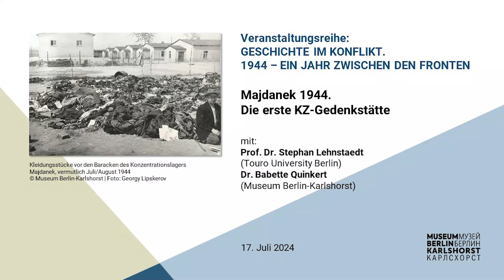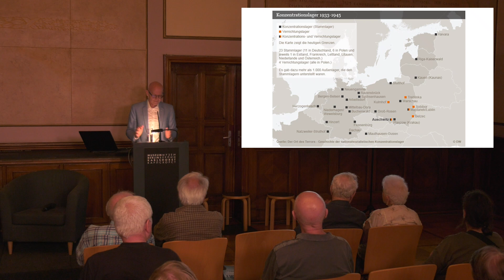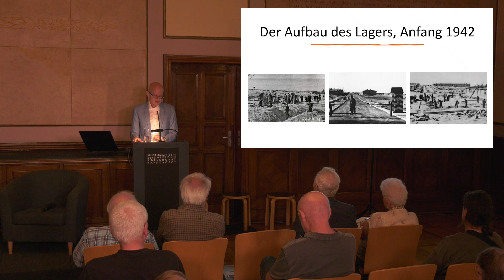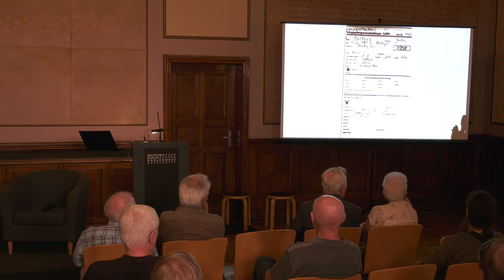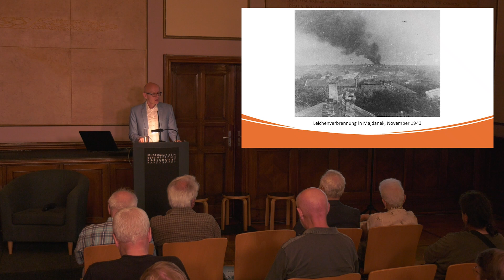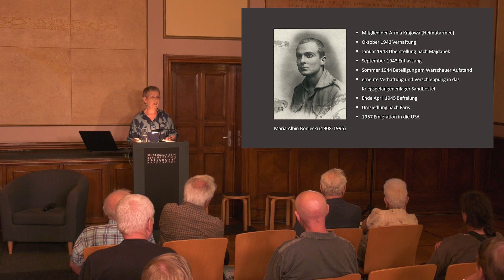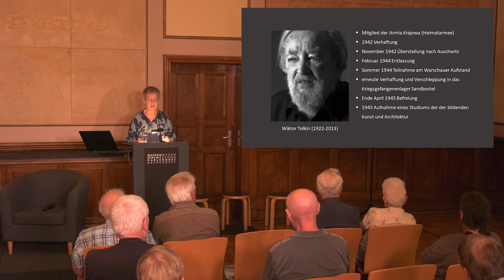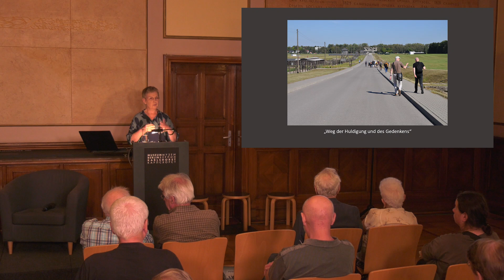Majdanek 1944. Die erste KZ-Gedenkstätte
Veranstaltungsreihe: Geschichte im Konflikt. 1944 - Ein Jahr zwischen den Fronten
Fortsetzung der internationalen Veranstaltungsreihe des Museums Berlin-Karlshorst im Jahr 2024

6. Vortragsabend zum Thema:
"Majdanek 1944. Die erste KZ-Gedenkstätte" am 17. Juli 2024

mit Prof. Dr. Stephan Lehnstaedt (Touro University Berlin) und
Dr. Babette Quinkert (Museum Berlin-Karlshorst)

Am 22. Juli 1944 verließen das deutsche Lagerpersonal und der letzte Evakuierungstransport mit über 1.000 Häftlingen das Konzentrations- und Vernichtungslager Lublin-Majdanek. Damit wurde Majdanek als erstes großes NS-Lager aufgelöst. Nach dem Eintreffen der Roten Armee und polnischer Militäreinheiten wurden schockierende Beweise der von den Deutschen begangenen Verbrechen entdeckt: Asche, Knochen, menschliche Überreste und die Leichen der fast 80.000 ermordeten oder verstorbenen Häftlinge, vorwiegend Juden und Polen. Die tragische Dimension des Ortes wurde darüber hinaus durch die erhalten gebliebenen Spuren der Verbrechen deutlich: Gaskammern, Krematorien, Häftlingsbaracken und Hunderttausende von Schuhen. Ende Juli kamen zahlreiche Einwohner aus Lublin und Angehörige der Ermordeten nach Majdanek, um der Opfer zu gedenken. Knapp einen Monat nach der Auflösung des Lagers entstand die Initiative zur Gründung eines Museums. Majdanek wurde damit zur weltweit ersten KZ-Gedenkstätte, die ihre Arbeit im Herbst 1944 aufnahm.

In der Veranstaltung ging es neben den historischen Ereignissen um das Erinnern und das Gedenken an die Opfer. Der 22. Juli ist der offizielle Gedenktag. 2024 wird der 80. Jahrestag der Auflösung des Lagers und der 80. Jahrestag der Gründung der Gedenkstätte begangen.

Informationen zur Veranstaltungsreihe "Geschichte im Konflikt. 1944 - Ein Jahr zwischen den Fronten":

Die Sicht auf das Jahr 1944 variiert in Osteuropa je nach Land oder Region sehr stark. Die Perspektiven hängen von den historischen Erfahrungen und Ereignissen ab. 1944 ereignet sich die Befreiung von der deutschen Besatzung – die Rote Armee ist auf dem Vormarsch in Richtung Deutschland und befreit bspw. die baltischen Länder, Belarus und die Ukraine. Damit folgt die Zeit unter sowjetischer Hegemonie. Nationalstaaten verlieren teilweise erneut ihre Unabhängigkeit.

Die Reihe "Geschichte im Konflikt. 1944 – Ein Jahr zwischen den Fronten" will die kontroverse Erinnerung an Befreiung, fortdauernde Besatzung und die damit verbundenen politischen und sozialen Veränderungen in den Blick nehmen.

Von Januar bis Juli 2024 möchten wir in sechs Veranstaltungen anhand verschiedener Orte auf das Jahr 1944 schauen – internationale Gäste werden auf die historischen Zusammenhänge sowie auf die Veränderungen und Konflikte in der Erinnerung eingehen.

Titelbild: Kleidungsstücke vor den Baracken des Konzentrationslagers Majdanek, vermutlich Juli/August 1944
© Museum Berlin-Karlshorst | Foto: Georgy Lipskerov